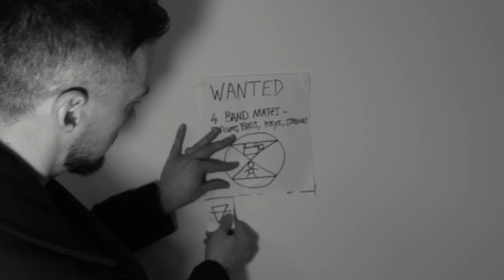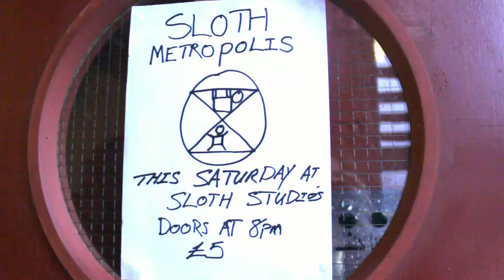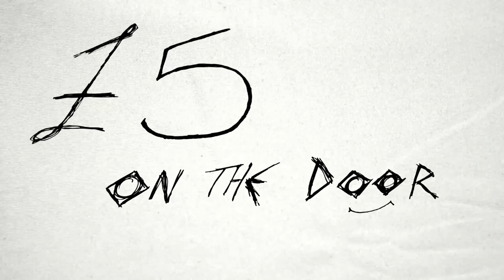Sloth Metropolis - Band Together (Official Music Video)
This is the first video from the new Sloth Metropolis album 'Humanise',  releasing 18th of September on Bad Elephant Music. The Sloth of the Metropolis summons 4 musicians to complete a musical ritual...

Filmed by Michael Wernick and Brenden Crow at Shabby Road Studios
Video editing and sloth manifestation by Randolph Edwards
Script by Calum Calderwood

You can pre-order a CD or digital copy of Humanise with an immediate download of Band Together now at Bandcamp